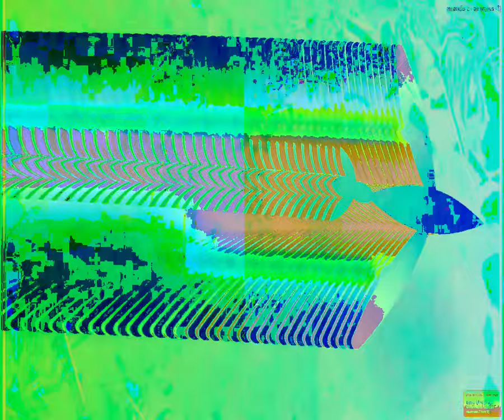[EPILEPSY WARNING] Movie 23 09 17 04h15m27s